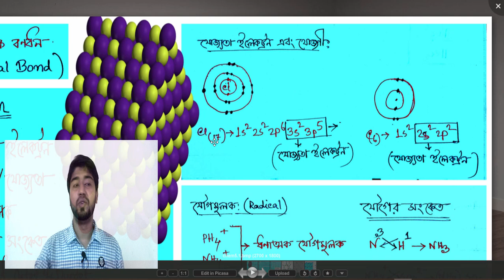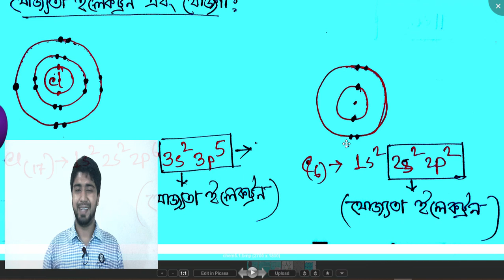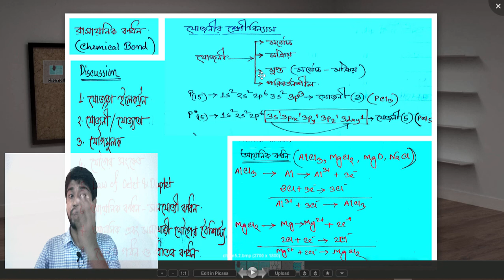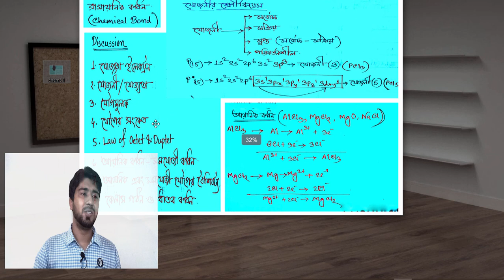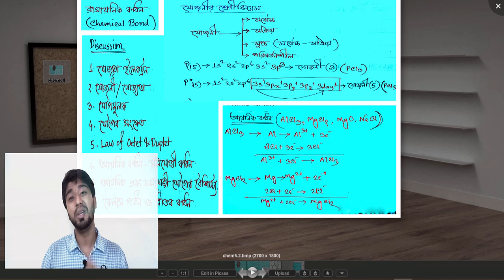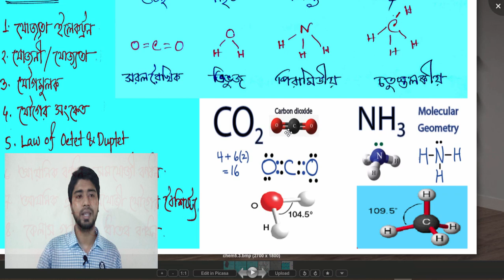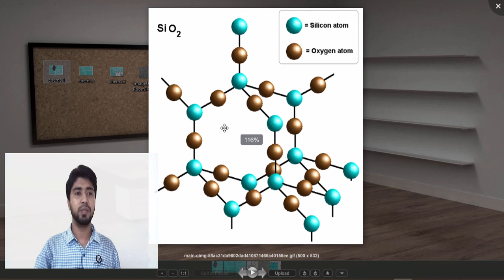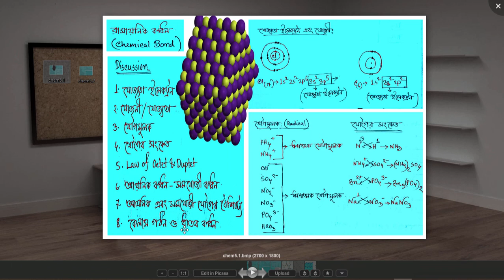SSC Chemistry। Chapter- 5। রাসায়নিক বন্ধন। Basic Theory। Chemical Bond। Abdullah Al Mahfuz।